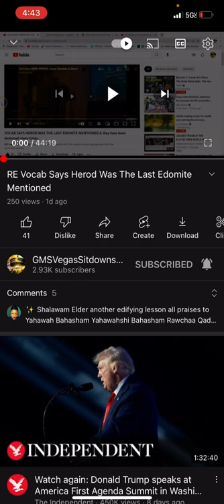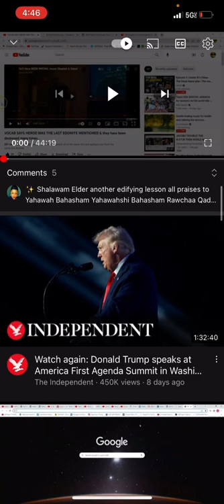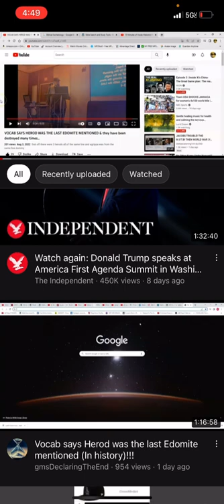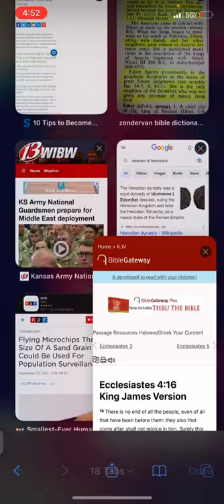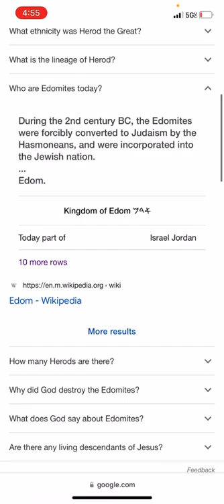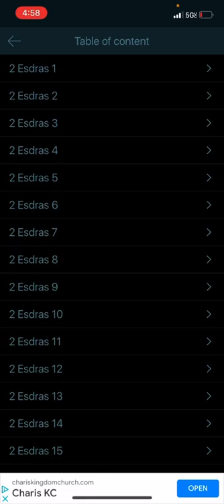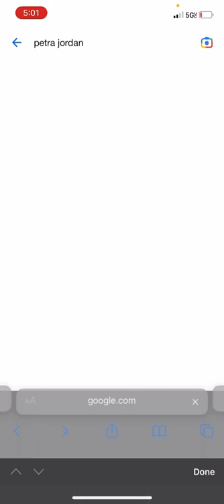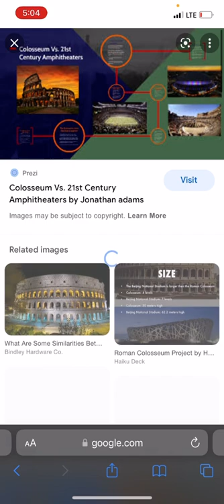Vocab “haman” said that his people Edomites have been done away with